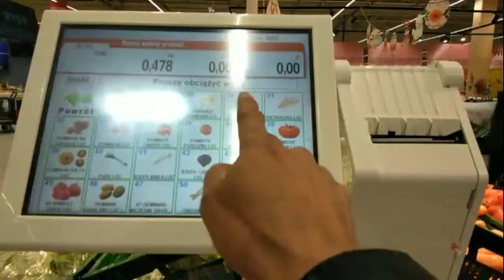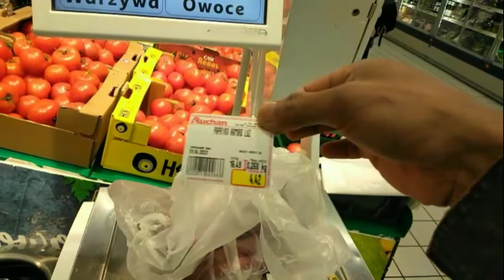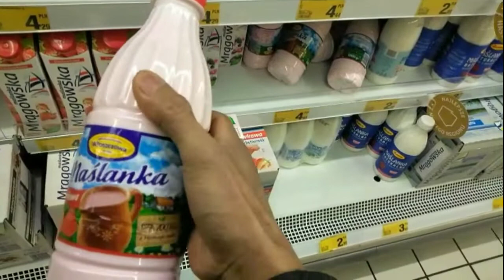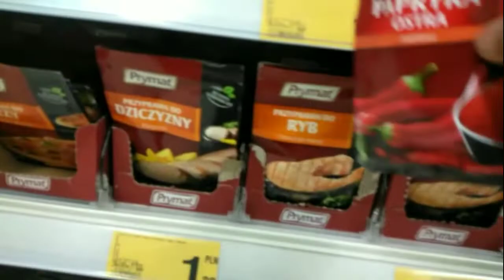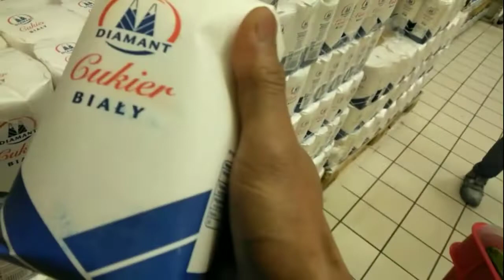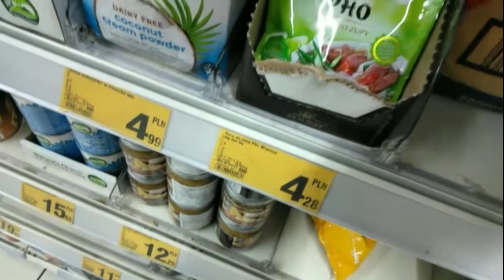AUCHAN mall polandia